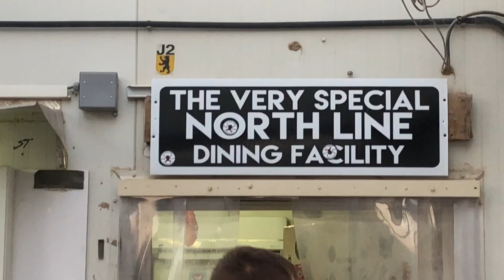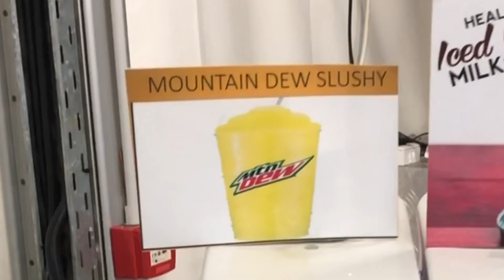Christmas 2018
Christmas Time at Bagram and Kandahar

0:00 - 1 hand
0:07 - Broken Mannequin
0:30 - Act Natural
1:10 - Gritty
1:30 - Ordinance
2:20 - Bored
2:35 - Adirondack
2:55 - Control
3:17 - Let it Go
3:36 - Kandahar
4:55 - Plane Ride
5:04 - Return
5:30 - Piss
5:58 - No Hero
6:07 - Missile Toe